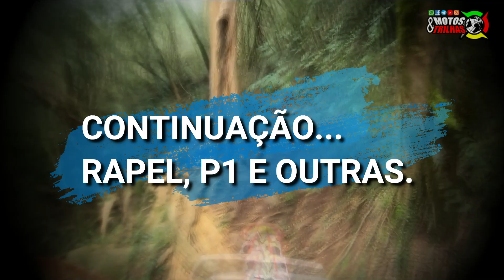TÁ LOUCO, VISITAS NO RAPEL E P1... TAVA ESCORREGADIO - EP 52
Fala galera do Off-Road, chegamos ao final das trilhas com os amigos do Trilha & Cia (SÃO PEDRO DO SUL-RS), que vieram nos visitar, conhecer e/ou relembrar as trilhas aqui da região de Santo Antão, em Santa Maria-RS.
Foi show de bola o domingão com muitas trilhas, o tempo ajudou e elas ficaram um pouco "fortinhas". Dia de muita parceria e risadas entre amigos.
Bora lá, curtir o vídeo.
VALEU GALERA, FUIIII.